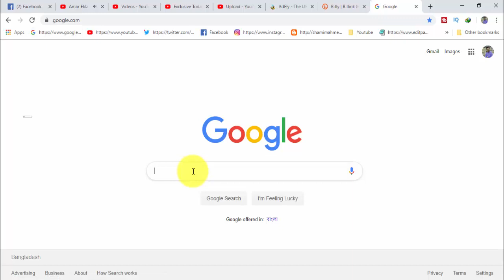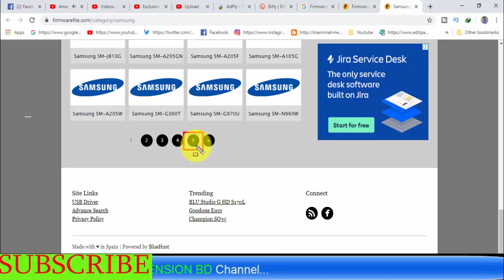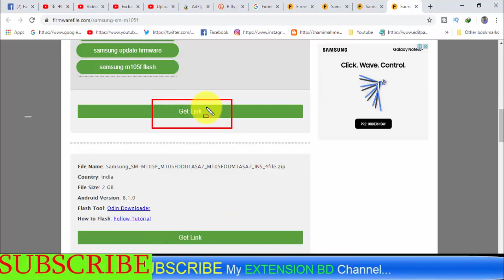Download Samsung Galaxy SM-M105F Stock Firmware ( Flash File )